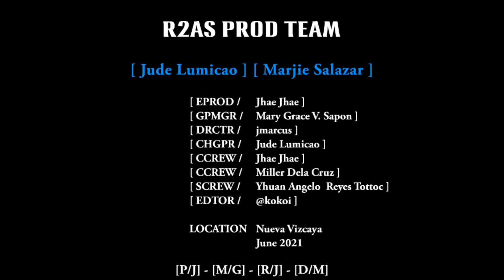[GOT THAT BOOM / Secret Number] [Zumba® / Dance Fitness] [R2AS / Ph]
FB.com/Region2AllStars